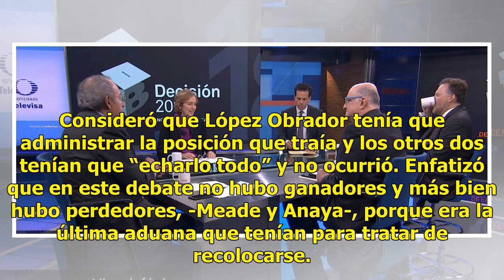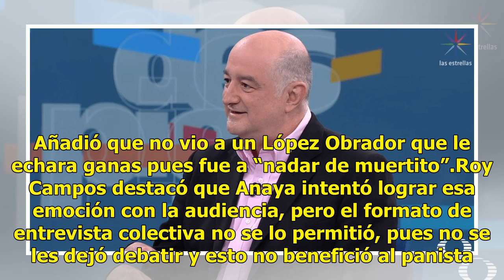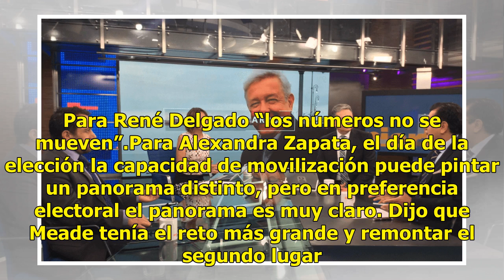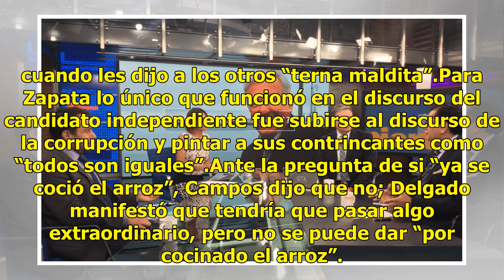¿Cómo fue el tercer debate presidencial?, el análisis en Despierta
Roy Campos, director de Consulta Mitofsky; el periodista René Delgado y Alexandra Zapata, directora de educación del IMCO, analizaron este miércoles en Despierta el tercer debate presidencial. Para Roy Campos, López Obrador ganó el tercer debate porque los demás tenían que hacer el resto y no lo hic...